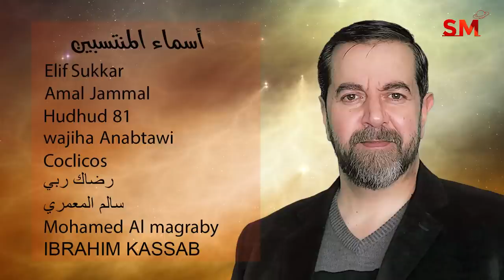توقعات الأبراج اليوم الثلاثاء 21 حزيران يونيو 2022 سعيد مناع